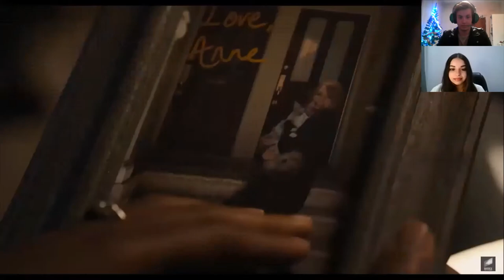venom let there be canage trailer ft akira